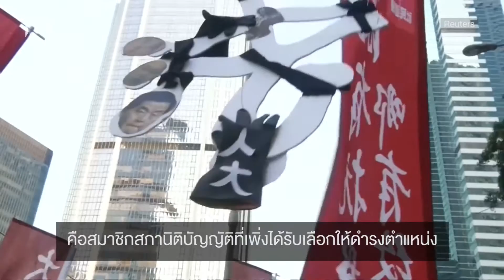THE MOMENTUM : Moment of the Day 7-11-16 : ชาวฮ่องกงกว่าหมื่นคนประท้วงจีนอีกครั้ง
ชาวฮ่องกงราวหมื่นคนออกมาประท้วงตามท้องถนนเพื่อแสดงความไม่พอใจหลังจากทางการจีนมีความพยายามจะห้ามสมาชิกสภานิติบัญญัติ 2 คนที่สนับสนุนให้ฮ่องกงเป็นอิสระจากจีนเข้ารับตำแหน่ง ไปจนถึงทบทวนกฎหมายเบื้องต้นของฮ่องกงเกี่ยวกับความสวามิภักดิ์ต่อจีน